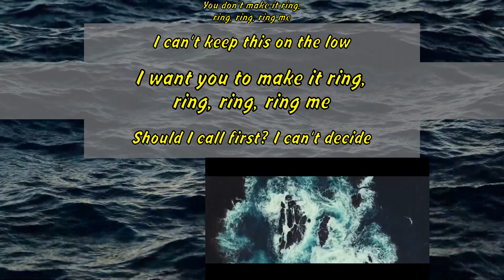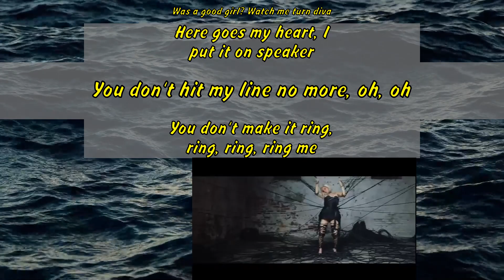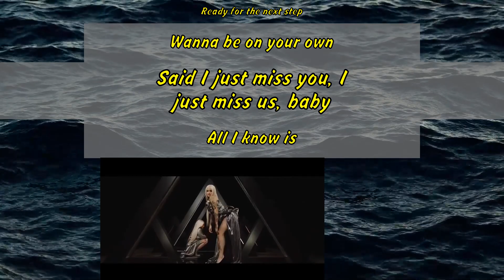change img, Cardi B - Ring (feat. Kehlani)